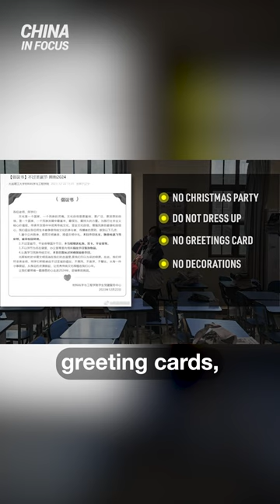Beijing Clamps Down On Christmas Celebrations